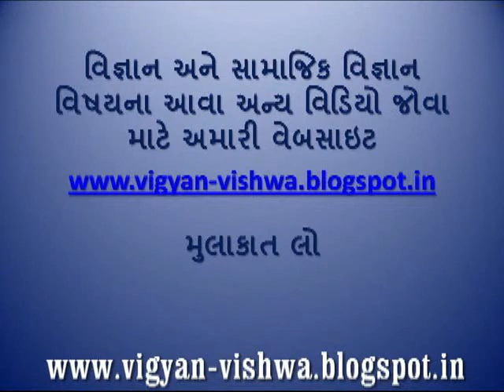STD-6 CHAPTER-3 ACID,BASE ANE XAAR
ACID, BASE AND XAAR MATE NI LITAMAS TEST ACTIVITIES.